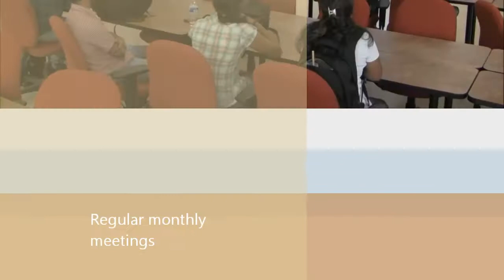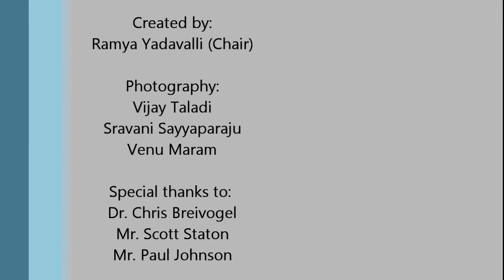AAPS Campbell University Student Chapter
The chapter shows off their programs and department.